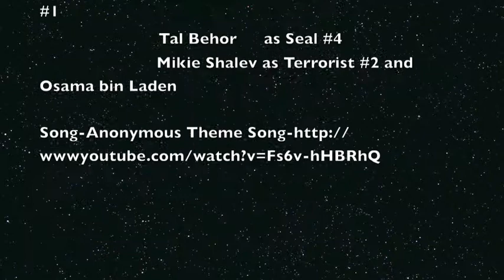No Easy Day Book Trailer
No Easy Day Book Trailer for Mrs. Mehra